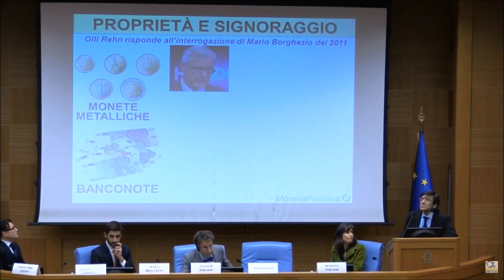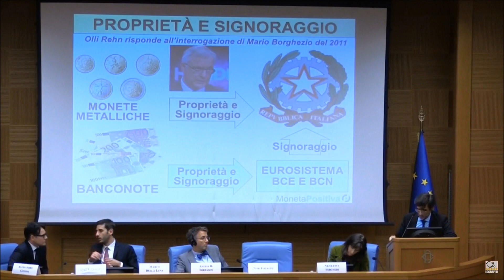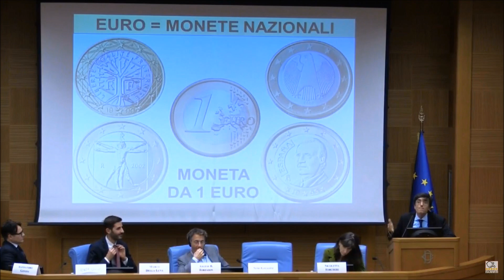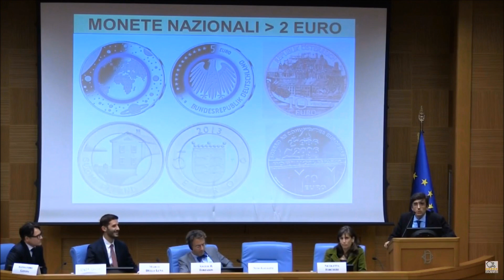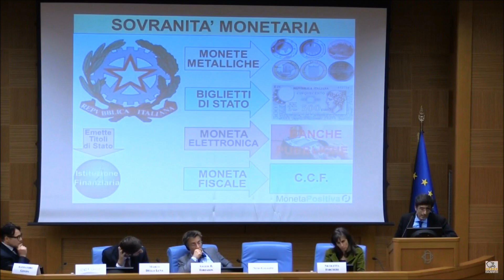Fabio Conditi - Sovranità Monetaria - Roma 4 novembre 2016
In questo stralcio è spiegata la sovranità monetaria, 2° parte dell'Intervento di Fabio Conditi al convegno "Banche e creazione di moneta" che si è tenuto a Roma il 4 novembre 2016, organizzato dai deputati del Movimento 5 Stelle Carlo Sibilia, Daniele Pesco e Alessio Villarosa.
Fabio Conditi è il Presidente dell'Associazione Moneta Positiva che ha come obiettivo quello di realizzare una moneta di proprietà dei cittadini e libera dal debito.